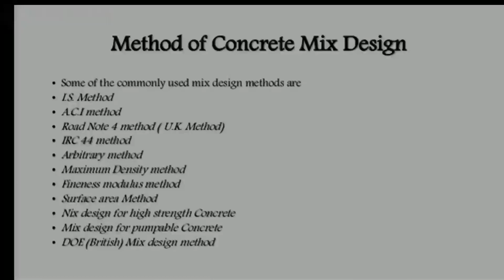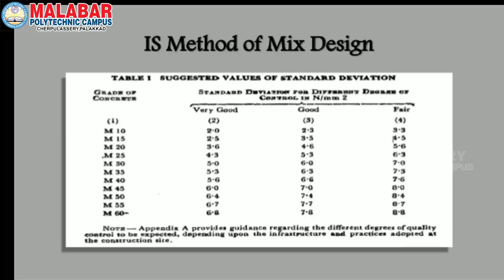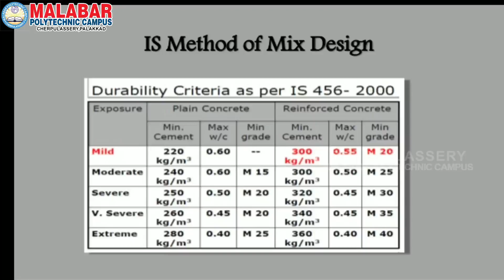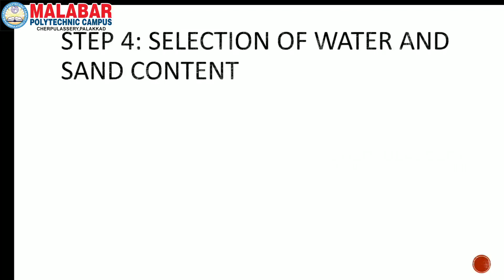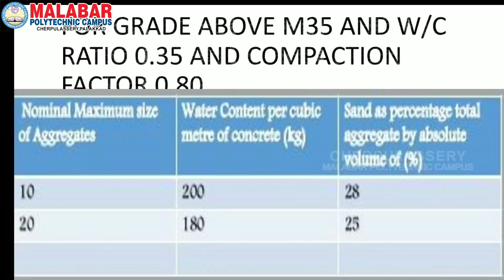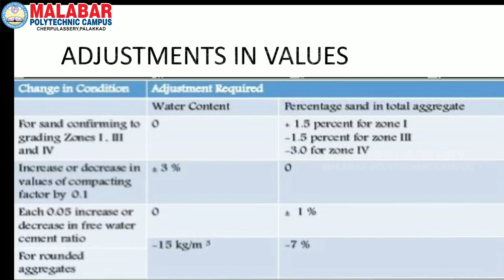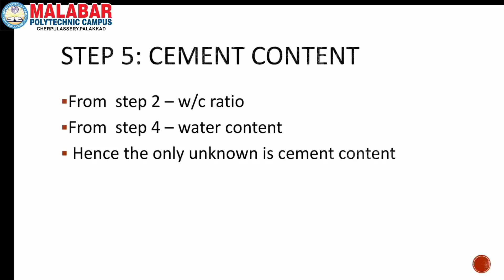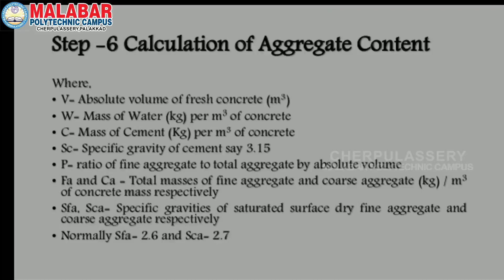Subject : 6015- CONCRETE TECHNOLOGY MODULE 3-PART 2